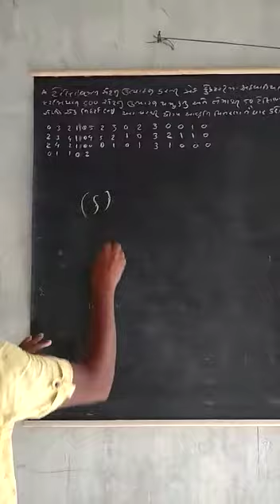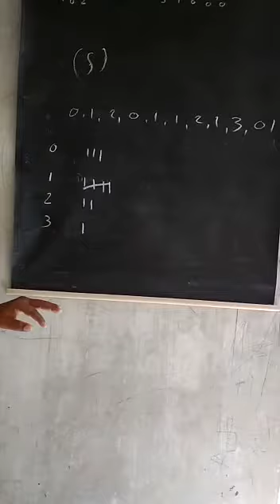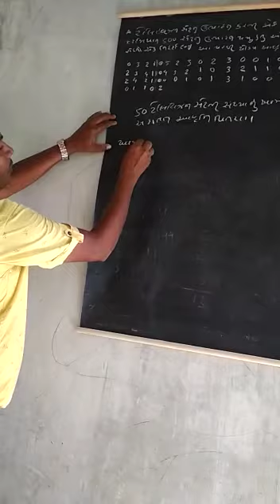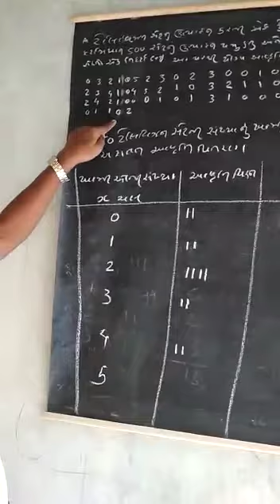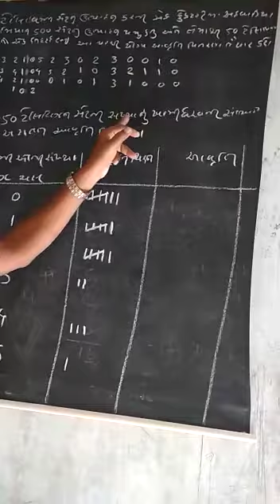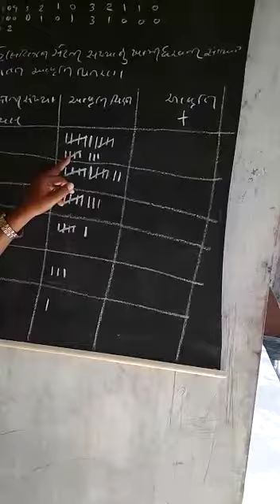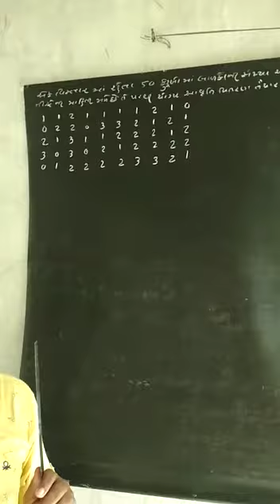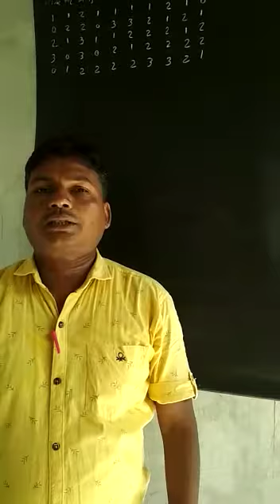ધોરણ 11 આંકડાશાસ્ત્ર ભાગ ૨